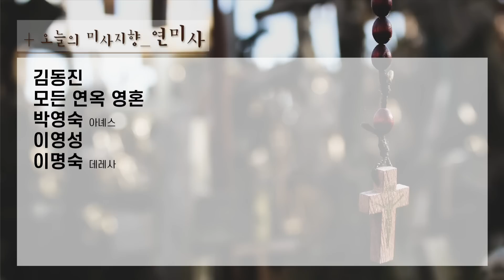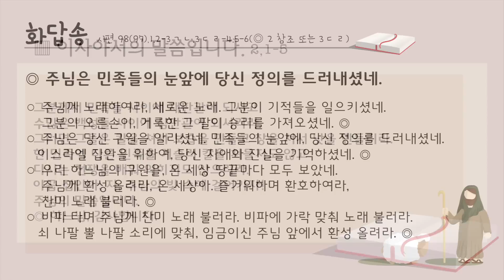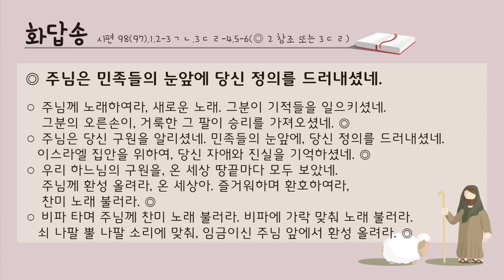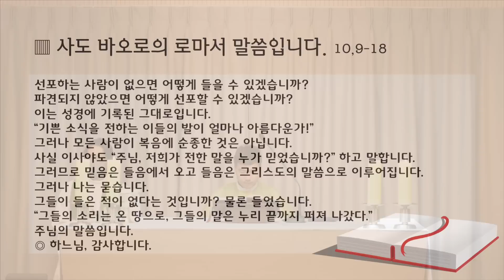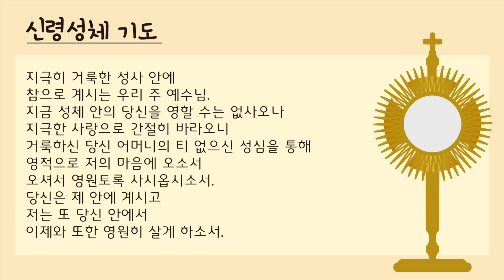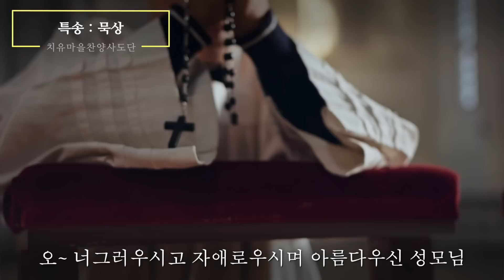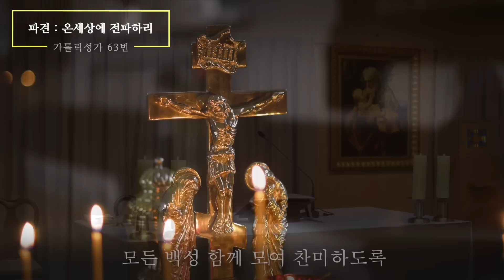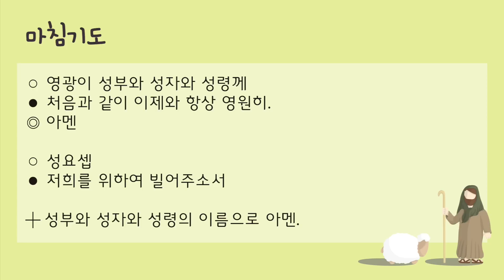22/10/23 다볼사이버성당 미사 : 연중 제30주일, 민족들의 복음화를 위한 미사(전교 주일)